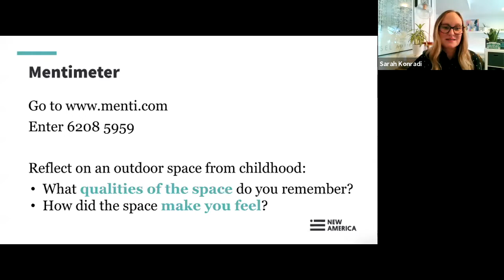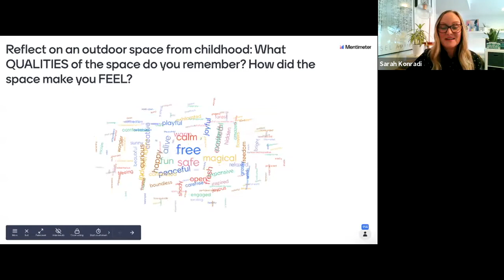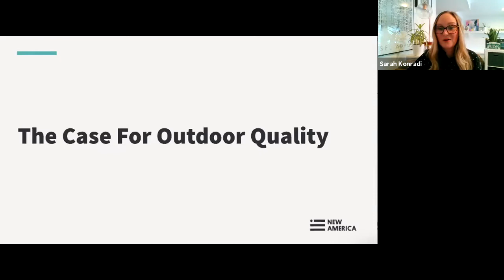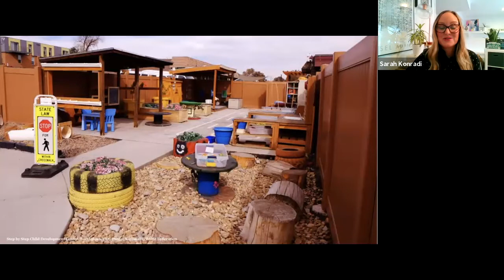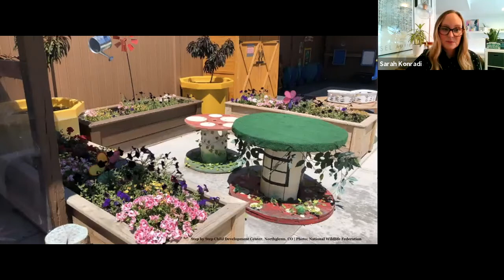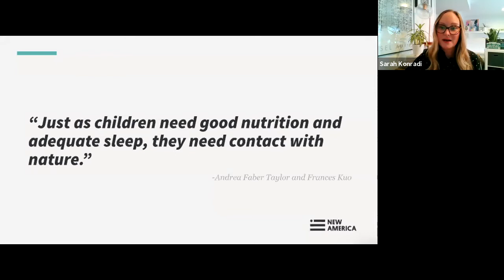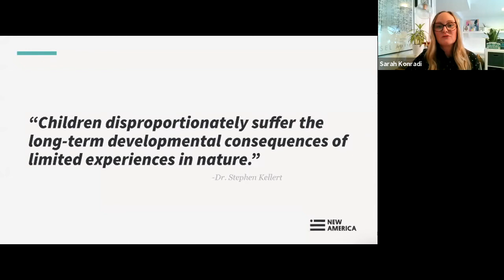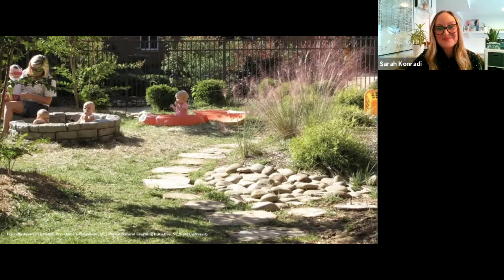Children Thrive Outside: A New Day for Outdoor Play in Child Care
Daily access to high-quality outdoor spaces is a human right that has compounding benefits. The long-term physical, social-emotional, and cognitive benefits of daily interactions with nature are clear, especially for young children. Outdoor play is linked to more physical activity, cooperation, and a lifelong connection to nature. As health officials recommend more time outdoors to slow the spread of COVID-19, outdoor learning strategies are needed more urgently than ever. As states decide how to spend new federal funding, now is the time to invest in high-quality outdoor learning environments across early learning settings to ensure that all children have the opportunity to thrive outside.

Join New America’s Early & Elementary Education Policy program and the National Wildlife Federation’s Early Childhood Health Outdoors (ECHO) program for a webinar highlighting opportunities to build outdoor learning opportunities that help young children thrive, especially children who may lack access to safe parks, nearby nature, or free time with family. This webinar builds on New America’s earlier event, Reimagining Early Care and Education: A New American Vision, by presenting high-quality outdoor play and learning as a critical part of a bold, post-pandemic agenda for a strong early care and education system that prioritizes equity and embraces whole-child approaches.

We will examine why investing in and supporting quality outdoor learning in early care and education should be a priority and explore how to make it a reality for all young children. This webinar will feature research supporting outdoor learning as a health equity strategy, success stories from practitioners in urban and rural settings, and policy levers at the federal and state levels for improving the quality of outdoor learning across early learning settings.

Follow the conversation online using ThriveOutside and following @NewAmericaEd and @NWF.